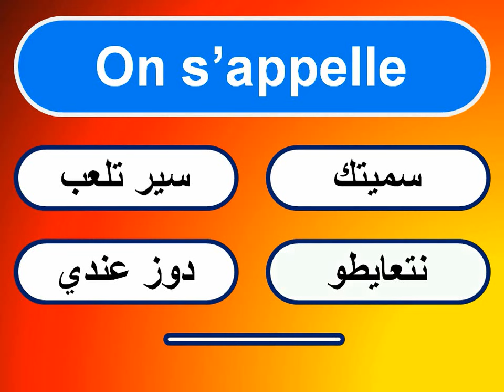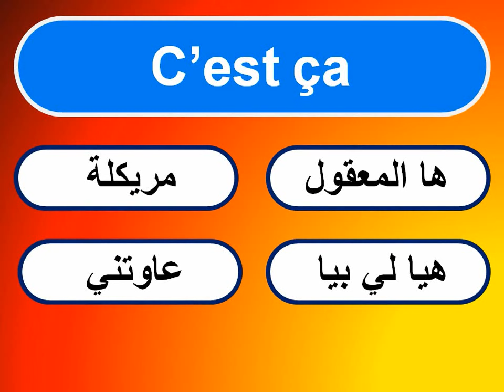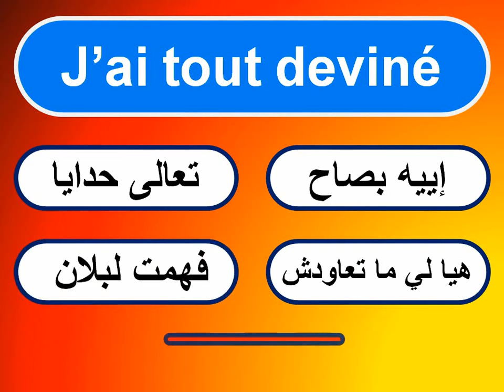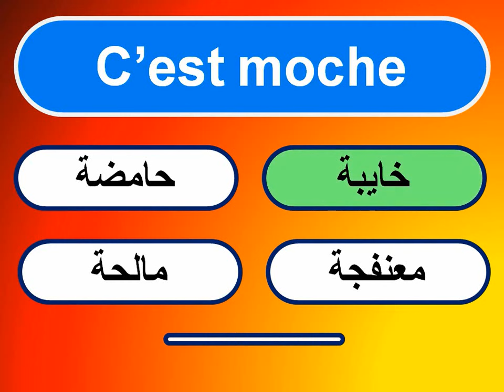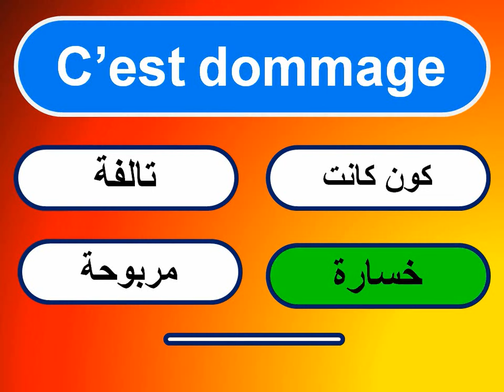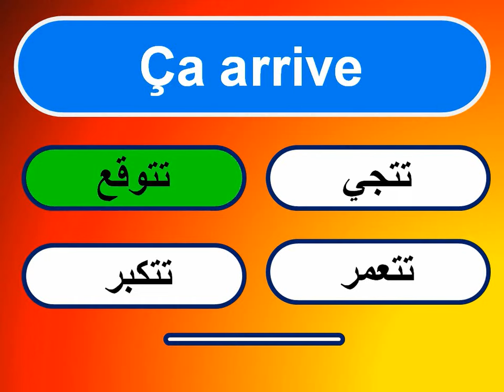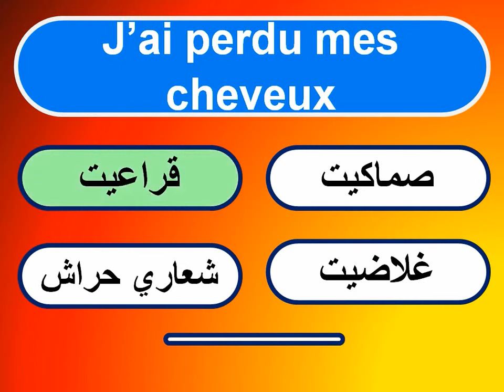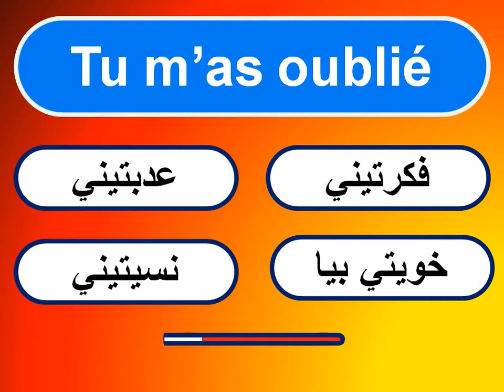كويز بالفرونسي - عبارات جاهزة للمبتدئين - طريقة مسلية وممتعة - Quiz Test Français -